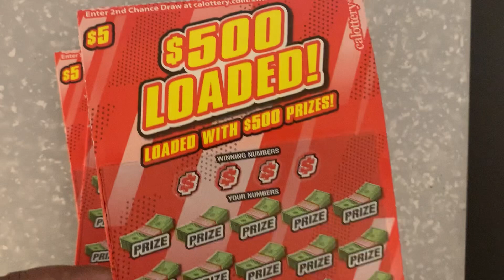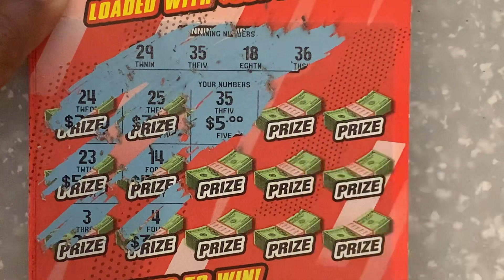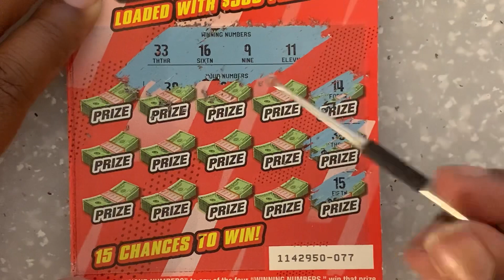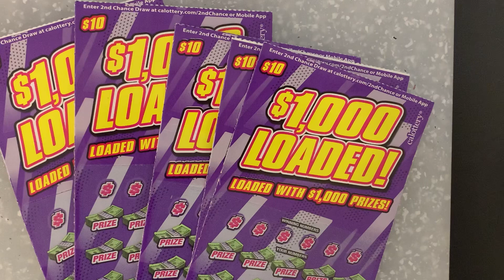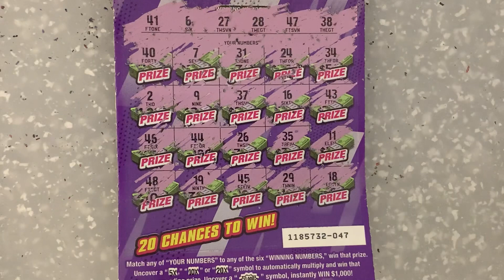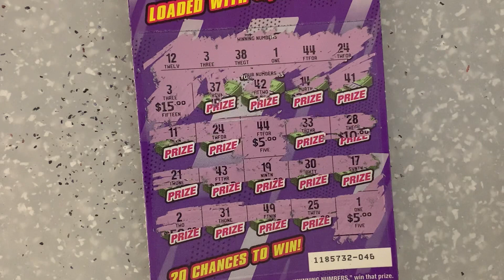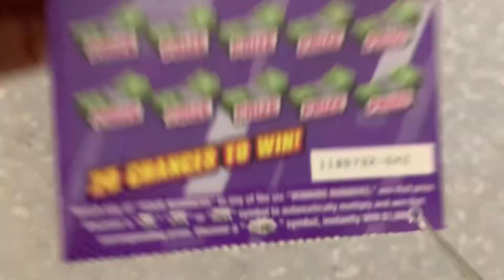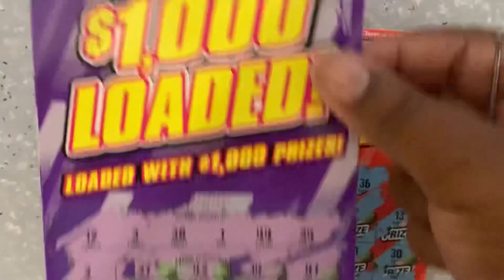NEW LOADED $1000/$500 Scratchers | CA Lottery Scratchers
Playing the NEW $1000 and $500 LOADED SCRATCHERS